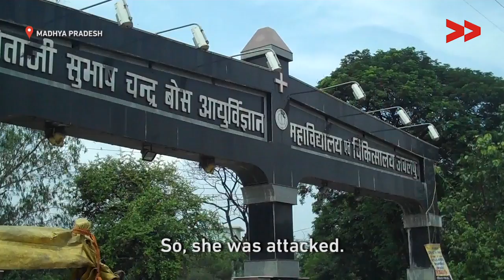A Woman is Attacked with an Axe as She Fails to Pay Dowry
22 year old Rajvati was attacked with am axe by her husband. A year after the incident she's still under treatment for her injuries including a severed voice box that has left her unable to eat or speak. Rajvati needs your help. Make a financial contribution that will help fund her treatment at a medical facility equipped to operate on her, and enable her to care for her child. Get in touch with us at if you think you can help her in her struggle to live with dignity and recover from this horrific ordeal.